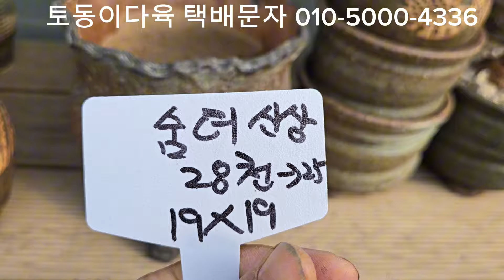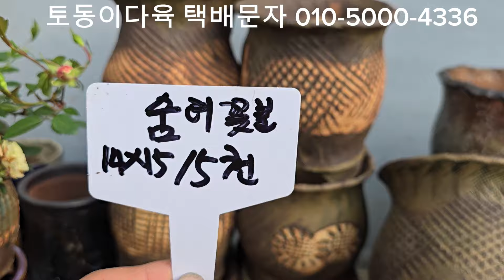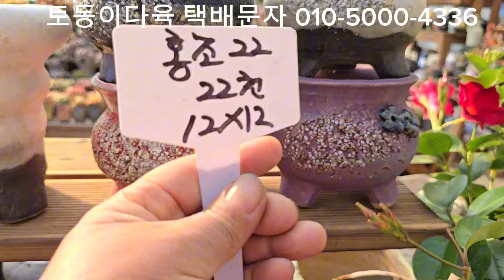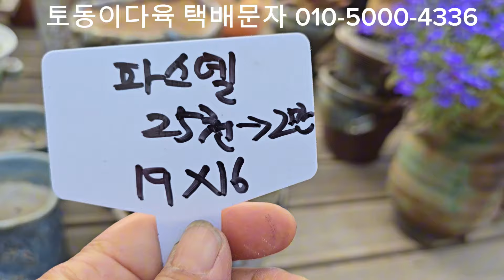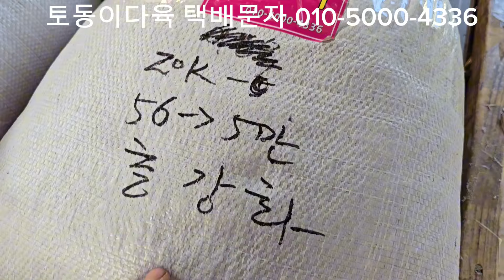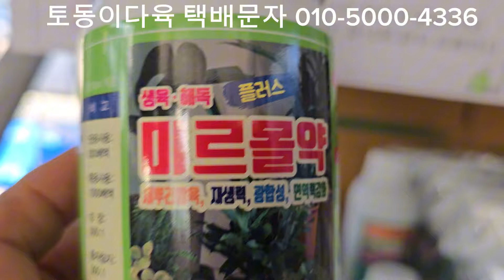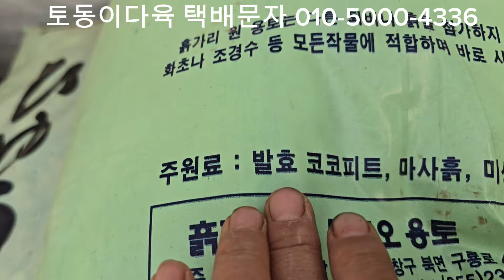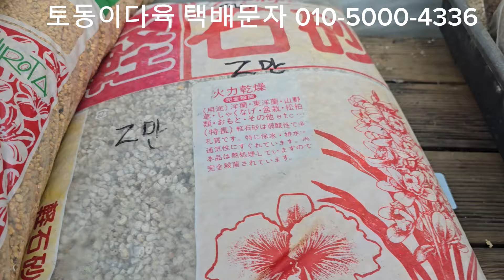명품바위솔 세트 {50분 한정 }공방화분 착한가격 미르몰약 사용법 토동이다육